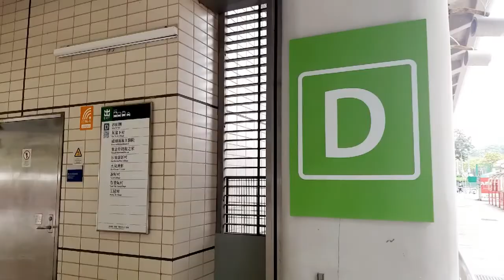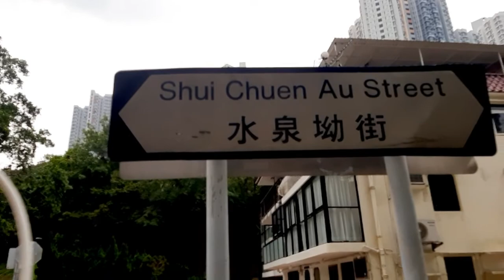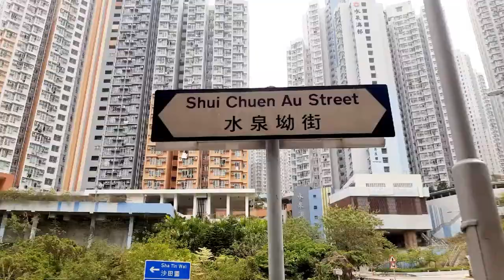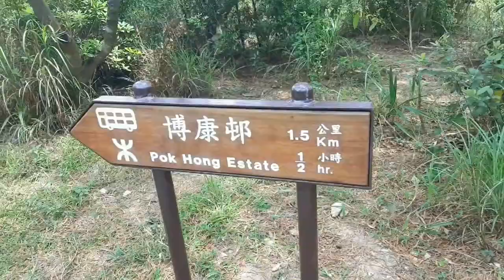Shatin Wai hiking Trail | Secret Place ,Hiking Trail |Pavilion| How to get there,